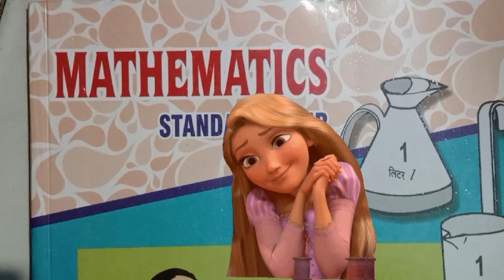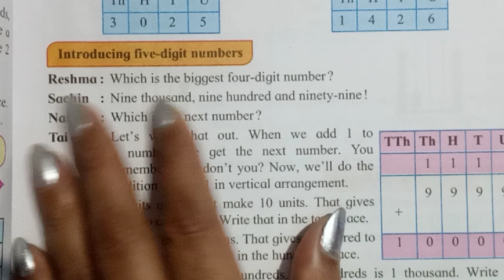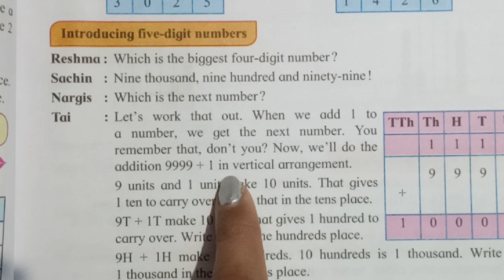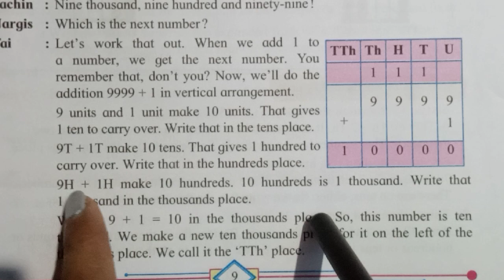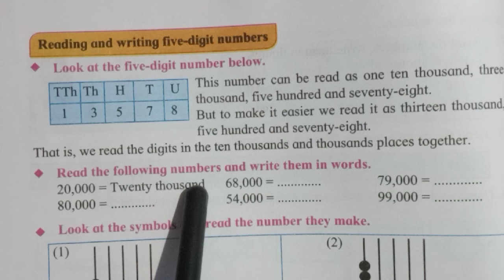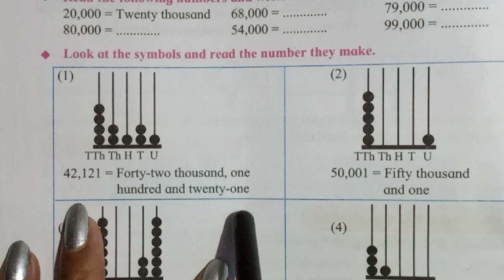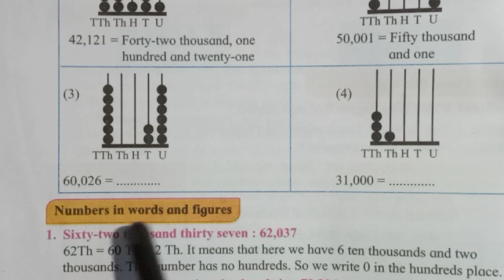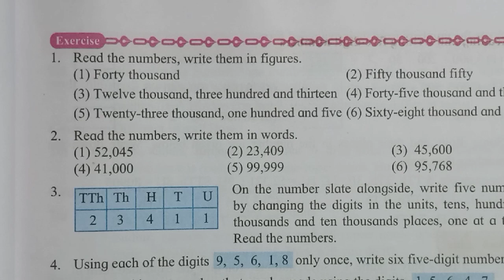4th std, MATHEMATICS😃 2. NUMBER WORK👍 very easy explaination in hindi👍 don't miss to watch 👍💯